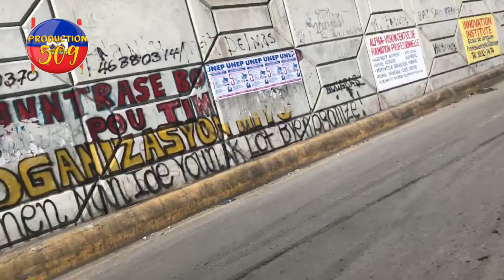ako montana kraze plat vin tande koze fritz jean avèk steven beniot ariel henry an cho prizon fanm n